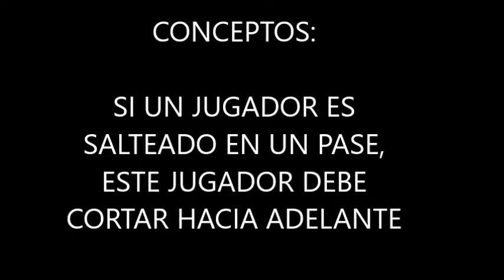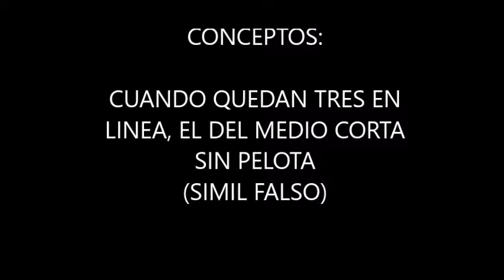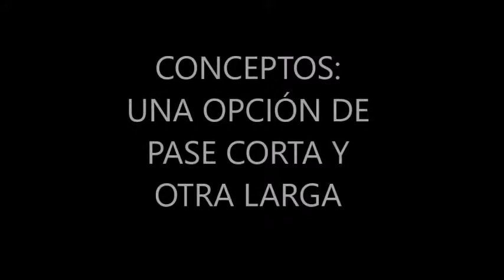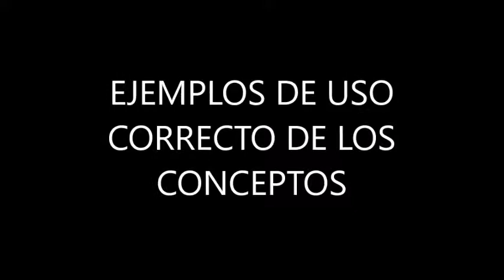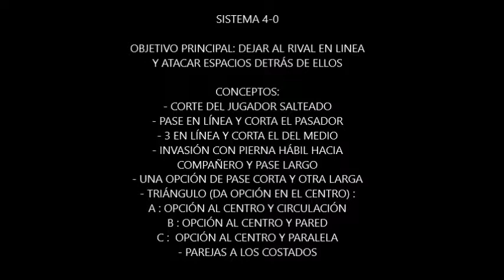Sistema 4-0 futsal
Conceptos y ejemplos del sistema 4-0